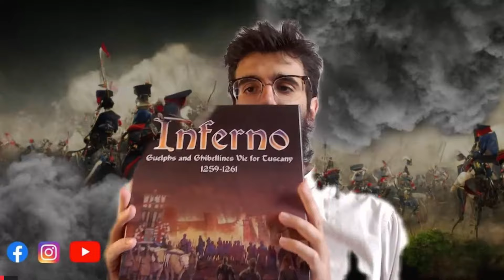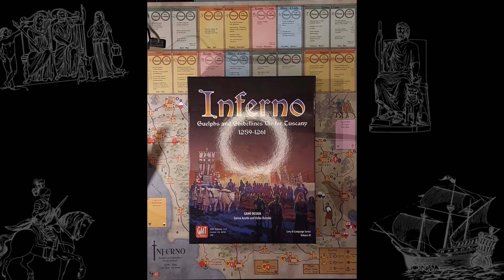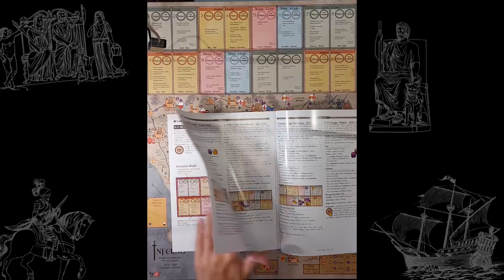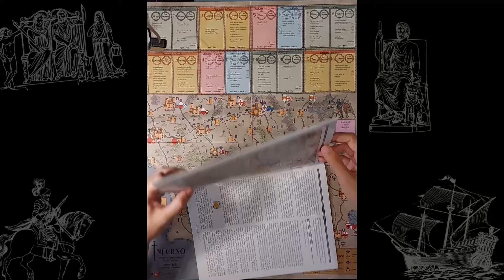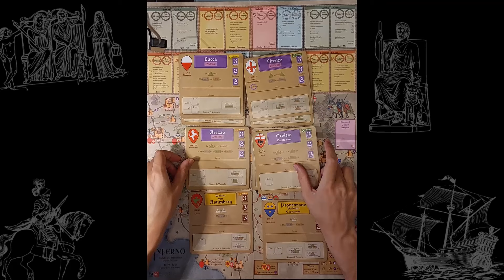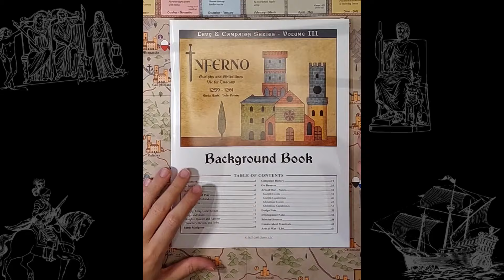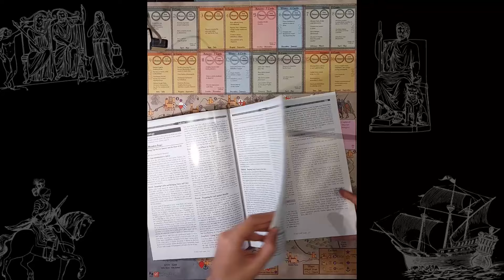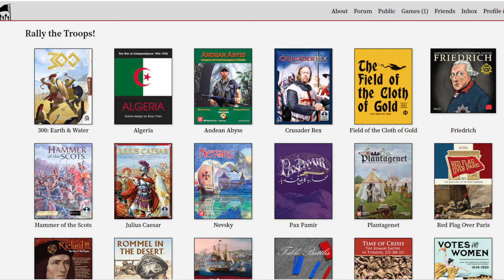UNBOXING - Inferno (GMT Games)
Ciao a tutti e benvenuti sul nostro canale! 🎲 Oggi siamo entusiasti di presentarvi l'unboxing di Inferno, il nuovo gioco da tavolo della GMT Games. Questo capolavoro ci trasporta direttamente nel cuore delle guerre medievali tra Guelfi e Ghibellini nell'Italia del XIII secolo.

In questo video, apriremo insieme la scatola di Inferno e daremo uno sguardo approfondito ai componenti inclusi: dalla mappa dettagliata alle pedine dei soldati, dalle carte evento ai manuali di gioco ricchi di informazioni storiche. Scopriremo insieme la qualità dei materiali, l'attenzione ai dettagli e tutto ciò che rende questo gioco un'esperienza unica per gli appassionati di wargame e storia medievale.

Il nostro Linktree dove puoi trovare tutti i social di Accademia dei Pugni
Capitoli:
00:00: Introduzione
02:00: Inferno
17:02: Conclusioni